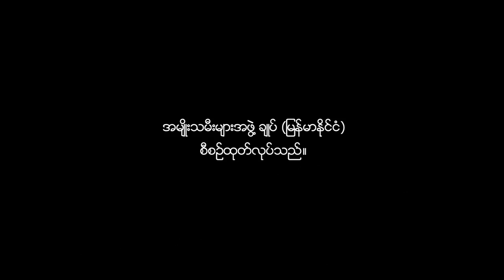Mocking the Parliament 2 (trailer)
Have a good laugh at the Burmese government with this satire written, directed and produced by Women's League of Burma.